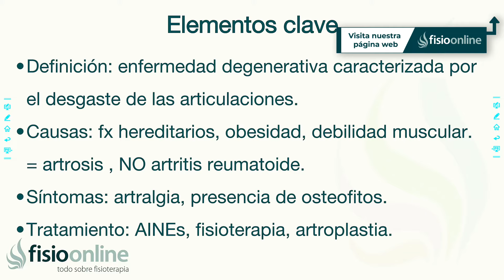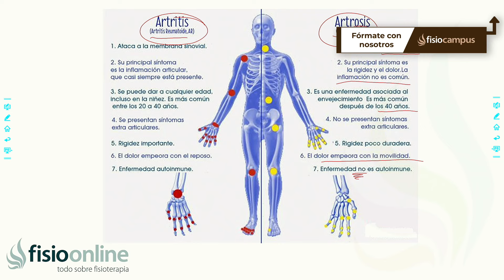OSTEOARTRITIS | Qué es, qué estructuras afecta, síntomas, signos, causas y tratamiento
↪️ STEARTRITIS | Qué es, qué estructuras afecta, síntomas, signos clínicos, causas y tratamiento fisioterapéutico